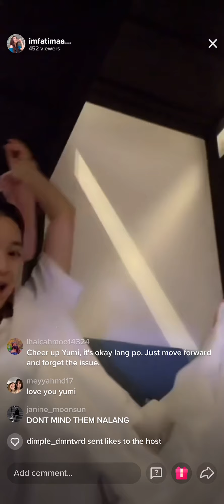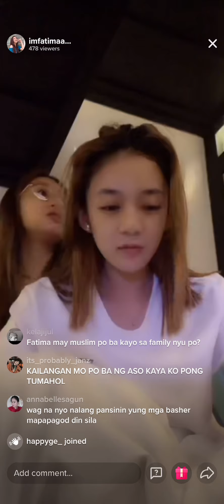Fatima Añonuevo with Ashtine and Yumi - Ppop Gen | Tiktok Live 05 May 2021